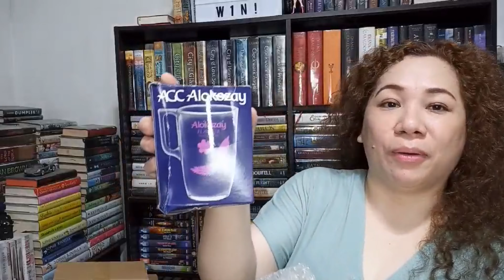Mystery Box UNBOXING (Eng Sub)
i got a big box and i m not sure if that was the box i was supposed to get. I was expecting a small box from a friend so i was curious what’s inside this box.

well, it was a surprise getting a set of tea flavors in this gorgeous box. the quality, and how it was packed was perfect! wow, just wow!

i am excited to try this already!